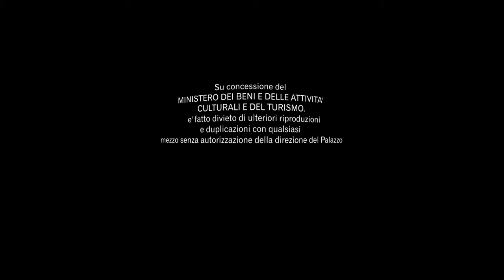I giardini di Palazzo Reale in VR 360°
Il palazzo reale o palazzo Stefano Balbi è uno dei maggiori edifici storici di Genova inserito il 13 luglio del 2006 nella lista tra i 42 palazzi iscritti ai Rolli di Genova divenuti in tale data patrimonio dell'umanità dall'UNESCO.